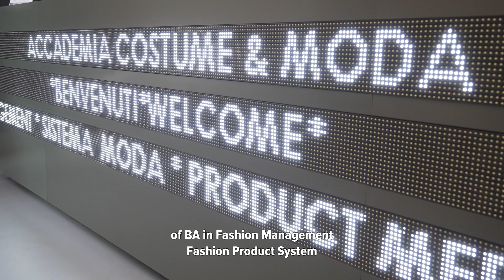INSIDE UNDERGRADUATE COURSE IN FASHION MANAGEMENT: FASHION PRODUCT SYSTEM